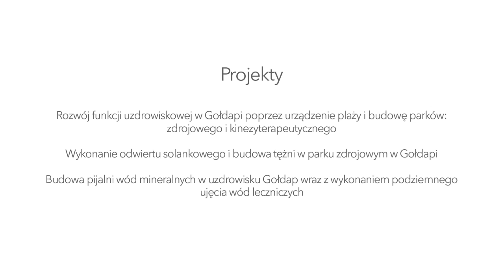Po zdrowie do Gołdapi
W Gołdapi, jedynym uzdrowisku na Warmii i Mazurach ze europejskie pieniądze wybudowano nowoczesną infrastrukturę uzdrowiskową i zrewitalizowano centrum miasta.
Film jest częścią biuletynu cyfrowego "Warmia i Mazury", nr 1/2013